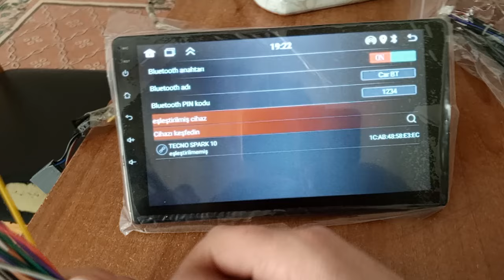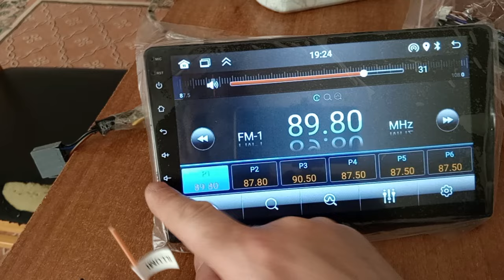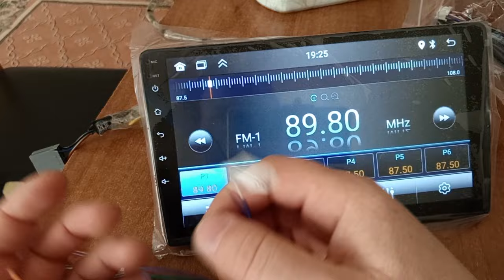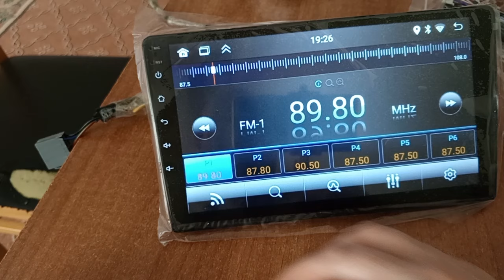ANDROİD DOUBLE TEYP YAN KONTROL TUŞLARI NEDEN YANMAZ